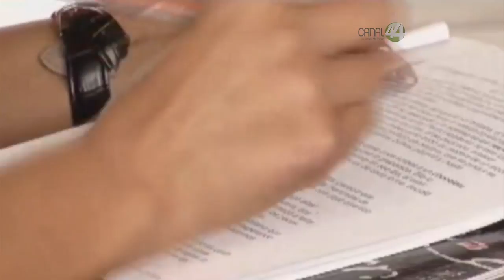Profesores que obtuvieron baja calificación serán evaluados por segunda vez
Los docentes reciben capacitación en línea y mediante un diplomado presencial.